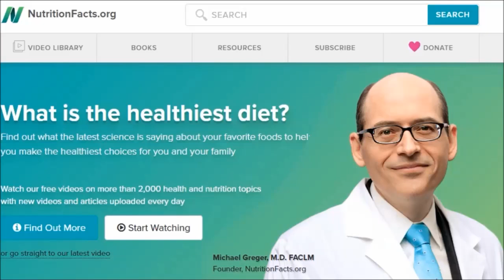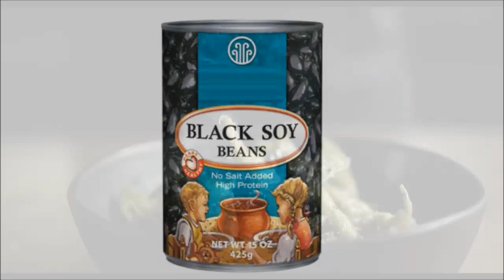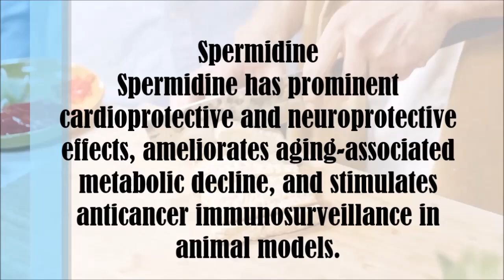The Plant Milk Dr Greger Recommends & Drinks At Home!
What is the healthiest plant milk? Is soya milk really that healthy? Are there any studies on the health benefits of plant milk? What about pea milk? What plant milk does Dr Michael Greger recommend and why? What plant milk does Dr Greger consume at home? Well let's find out!

Study
Completing the micronutrient picture for plant-based milk alternatives